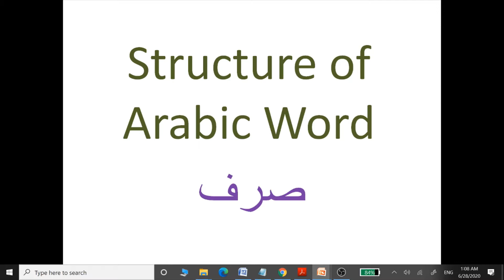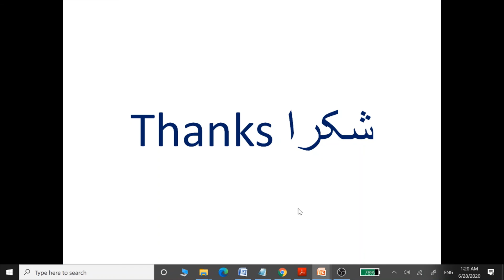What do Words Like Jinn, Imam and Mujaddid Mean, are These Men? Structure/Sarf of Arabic Words 14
Learn what words like Mujaddid, Imam and Jinn mean in Arabic. Study linguistics of Arabic language. See vocabulary and real meanings of root words.